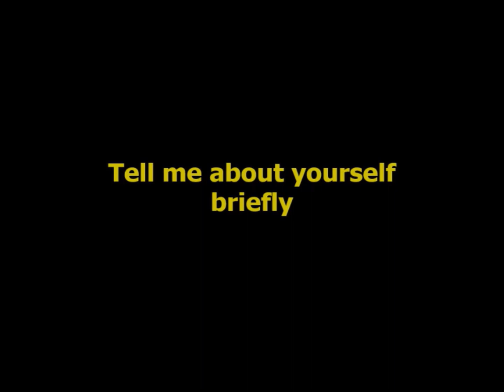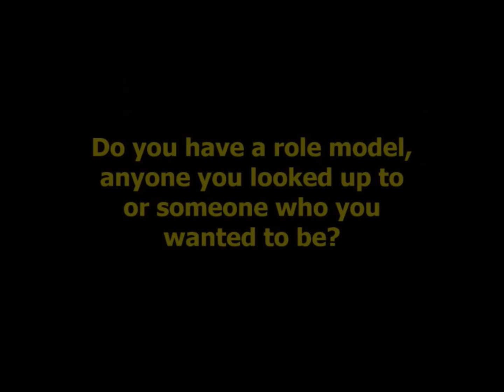Jessica Madsen for DWHM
Spotlight for the Deaf Women Herstory Month...Meet Jessica Madsen, Technology Teacher at Phoenix Day School for the Deaf.  She is the first person to receive the Ron Clark Academy House Ambassador of the Year award!

TRANSCRIPT BELOW

Hello.  I’m Jessica Madsen.  I’m a mother of 2.  I’m a wife and I’m a K through 12 technology teacher at Phoenix Day School for the Deaf as well as a photographer.  It’s important to celebrate Deaf women because we come from a variety of different backgrounds and it’s important to show support and solidarity with each other as well as being role models for future generations.  The Ron Clark Academy is a private school in Atlanta, Georgia.  Their vision of the housing system is to build character, relationships and school spirit.  The housing system’s unique and creative variety of age groups approach builds a community that will strengthen the social and academic life for students.  At Phoenix Day School for the Deaf, PDSD, we started the program in 2019 and it has continued strong to this day.  We have 5 houses.  Our housing system provides growth and we can see the positivity and motivation that the students exhibit as they participate in learning both in and out of the classroom.  As for myself, winning the award as House Ambassador for the year, was a first.  I was surprised to receive the award.  I was truly amazed and inspired.  I would like to thank my principal Courtney for nominating me for the award.  On my journey as a Deaf woman I have encountered many challenges and barriers that I have had to overcome.  In this journey I have been involved in various Deaf organizations such as the Phoenix Deaf Women Organization and I’ve had the opportunity to be on the board.  I also joined DWU, Deaf Women United and was also on the board there.  That really helped me gain a great experience as a Deaf woman where I was able to grow every day.  I find it’s worth investing in something that you really believe in, continuing every day, learning and experiencing a variety of different things in the world.  I have had so many role models.  There are so many women out there who have paved a path for me and I really respect them for that.  My words of advice and inspiration are to remember to embrace yourself and thrive for the best of who you are.